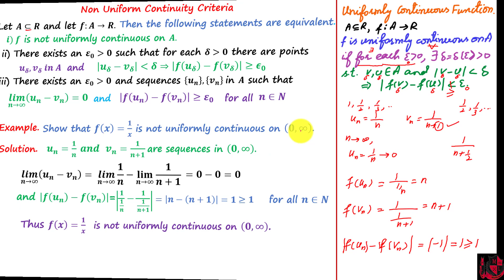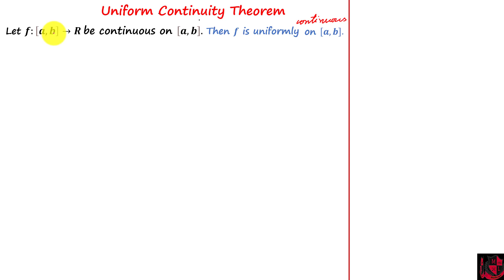Lec-105 Nonuniform continuity criteria. Uniform continuity theorem. Real Analysis I : Bartle.